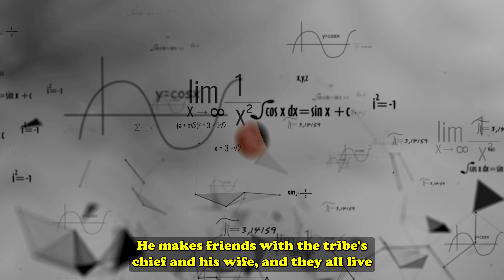YOUR Daily Joke: Unexpected Lessons: A Professor, A Tribe, and A Mystery! ~Funny Joke of the Day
YOUR Daily Joke:
Join us on a humorous expedition in 'Unexpected Lessons: A Professor, A Tribe, and A Mystery!' where academia meets tribal wisdom in the most unexpected ways. When a well-meaning professor embarks on a journey to share the light of science and math with a remote African tribe, he finds himself in a comedic conundrum that challenges the very notions of nature and nurture. Amidst the lush jungles and rich traditions, a surprising turn of events involving an albino sheep and a newborn child sparks a hilarious dialogue between the professor and the tribal chief. This video is a perfect blend of cultural exchange, scientific misunderstanding, and the universal language of laughter. Perfect for fans of clever humor, cultural tales, and anyone who enjoys a twist in the tale.

*Did you know - This video is in 4K!

👇 The Joke 👇

A professor travels to Africa to live with a primitive tribe and spends years with them, teaching them all about the wonders of science and mathematics. He makes friends with the tribe's chief and his wife and they all live happily for some time.

One day the chief's wife gives birth to a white child. The word spreads and the entire tribe is in shock.

The chief pulls the professor aside and says, "Look, you are the only white man we've ever seen around here, and my wife gave birth to a white child. It doesn't take a genius to figure out what happened!"

The professor replied, "No, chief, you're mistaken. What we have here is a natural occurrence what we in the civilized world call an albino! Look at that field over there. All the sheep are white except for one black one. Nature does this on occasion."

The chief was silent for a moment, then said, "Tell you what. You don't say anything more about that sheep and I won't say anything more about the white kid."